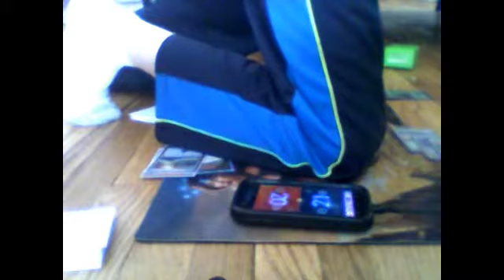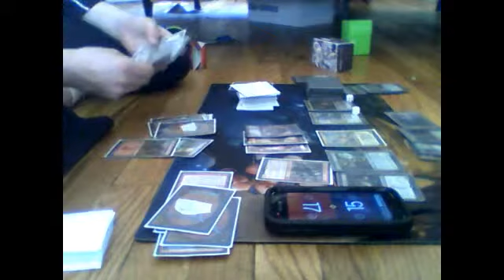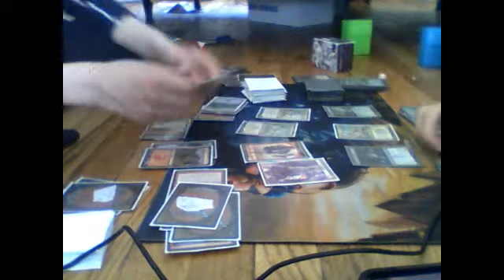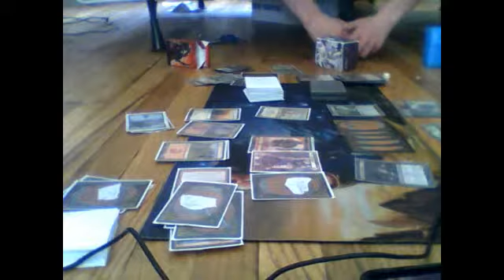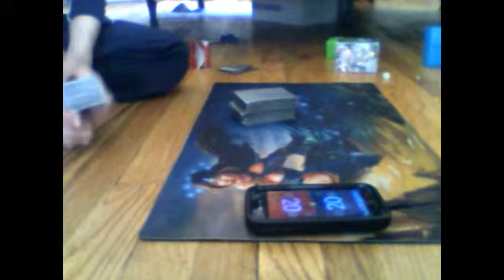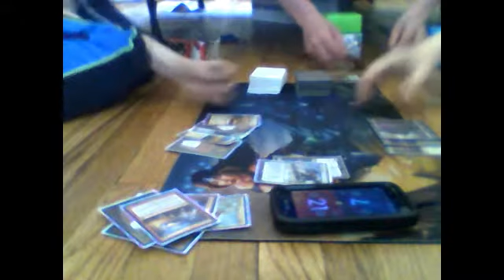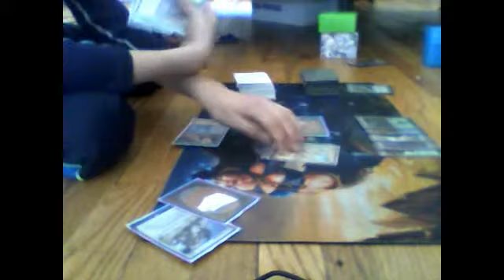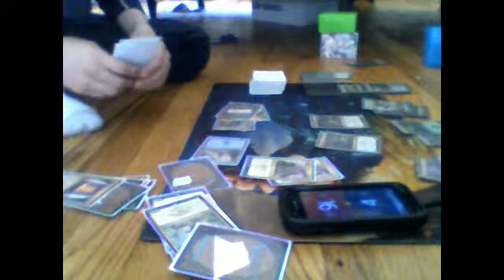MTG Match #6: UWR Wins vs BUG Walkers